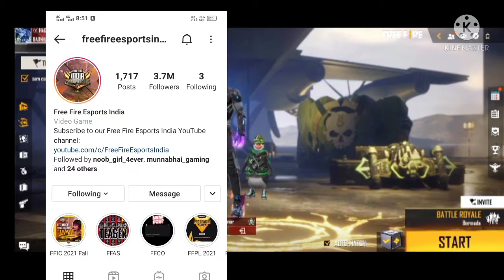How to get Draco Ak Skin ? Draco Ak Redeem Code | Blue Flame Draco Ak Redeem codeSS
Description
How to get Draco Ak Skin ? Draco Ak Redeem Code | Blue Flame Draco Ak Redeem code
SS GAMER 999240 viewsOct 12, 2021

17 october redeem code
17 october redeem code free fire,free fire redeem code
17 october ka redeem code
new redeem code free fire
ffic fall grand final redeem code
17 october reedem code free fire
blue flame draco ak indian server mai returns kab aye ga
blue flame draco ak redeem code
blue flame draco ak return
how to get blue flame draco ak47
how to unlock blue flame draco ak47 gun skin
how to get new blue flame draco ak47 gun skin
draco ak redeem code free fire